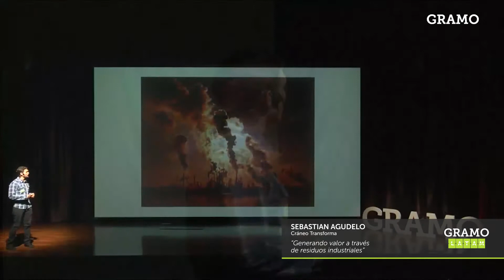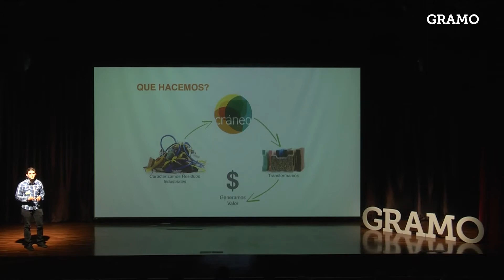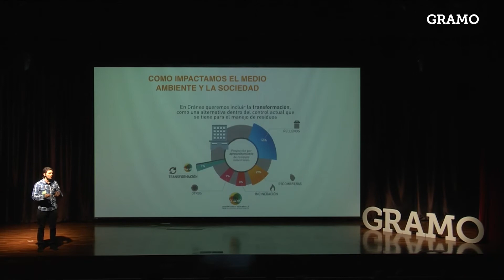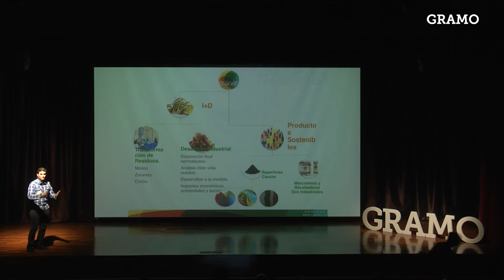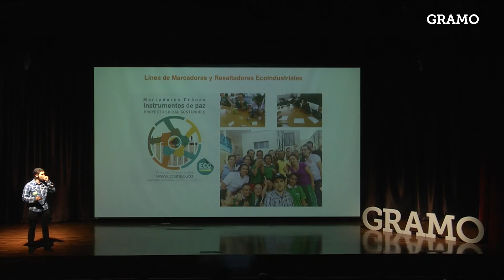Gramo / Sebastián Agudelo / Generando valor a través de residuos industriales